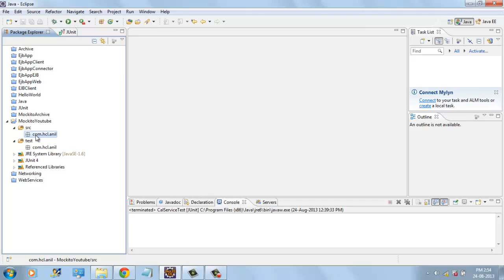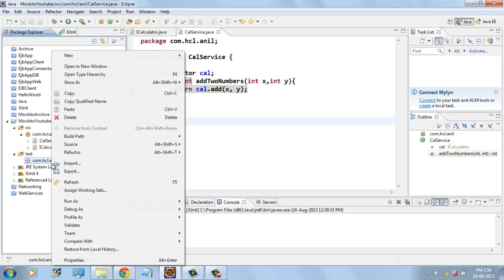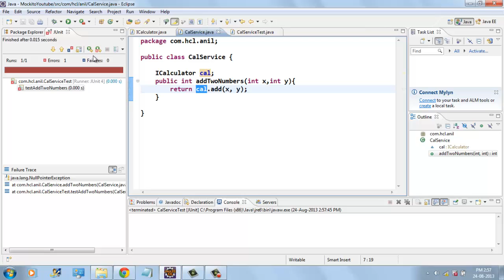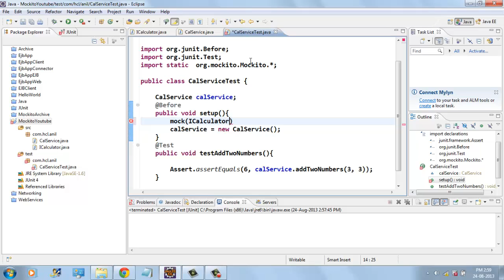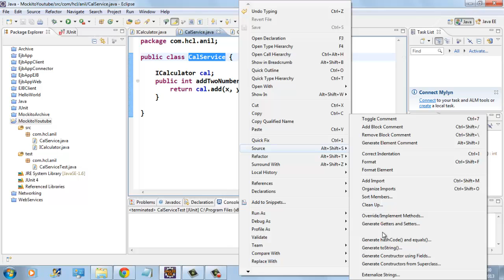Junit - Testing with Mock Objects using Mockito Framework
In this video I will show how to write JUnit test cases with mock objects using mockito framework.